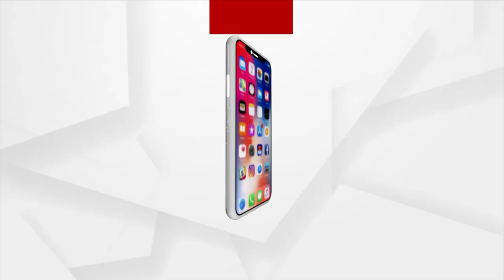ଗାଁ ଗାଁରେ ଜମୁଛି ପଂଚାୟତ ନିବାଚନ ପ୍ରଚାର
ଗାଁ ଗାଁରେ ଜମୁଛି ପଂଚାୟତ ନିବାଚନ ପ୍ରଚାର । ରାତି ହେଉକି ଦିନ ସଵୁ ସମୟରେ ପ୍ରାର୍ଥୀମାନେ ଘର ଘର ବୁଲି ଭୋଟ ଭିକ୍ଷା କରୁଛନ୍ତି । ସମ୍ବଲପୁର ଯୁଯୁମୁରା ଜୋନ ୧ କଂଗ୍ରେସ ଜିଲ୍ଲାପରିଷଦ ପ୍ରାର୍ଥିନୀ ସୁଶ୍ମିତା ଦେହୁରୀ ଘର ଘର ବୁଲି ପ୍ରଚାର କରୁଛନ୍ତି